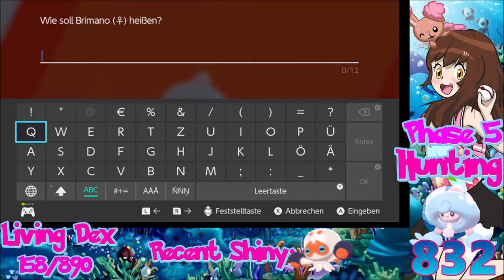[Live] Shiny Hattrem after 5 Phases and 10'167 Total Encounters in Pokemon Shield